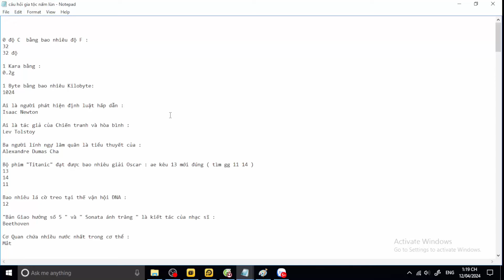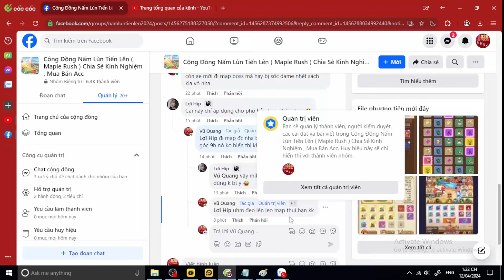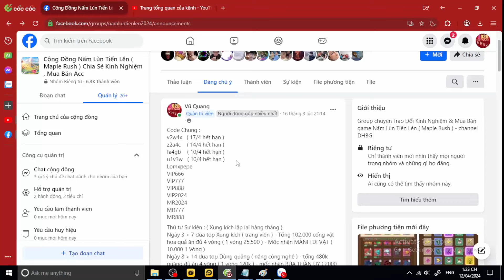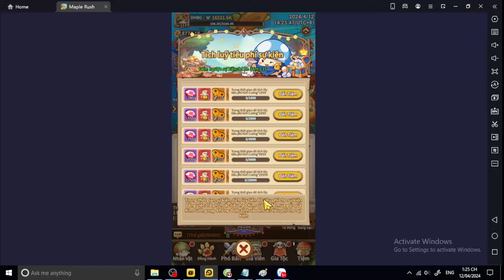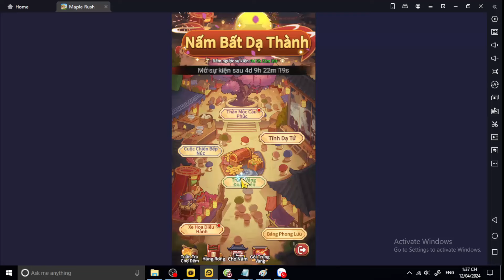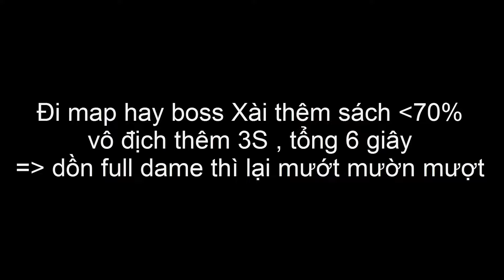Nấm Lùn Tiến Lên #32 - HƯỚNG DẪN CHI TIẾT SỰ KIỆN NẤM BẤT DẠ THÀNH -MÈO THẦN TÀI -CUỘC CHIẾN BẾP NÚC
Nấm Lùn Tiến Lên Ngày #32 SHARE FULL CODE
Code Chung :
v2w4x   ( 17/4 hết hạn )
z2a4c    ( 14/4 hết hạn )
fa4gb    ( 10/4 hết hạn )
u1v3w   ( 10/4 hết hạn )
Lomxpepe
VIP666
VIP777
VIP888
VIP2024
MR2024
MR777
MR888